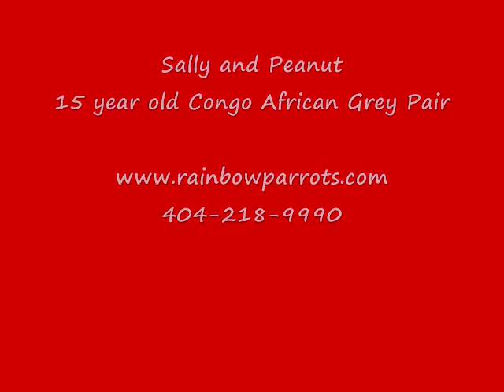Sally and Peanut our Congo African Grey Pair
@dontgetshocked  here is the link I mentioned about the pluck no more product: